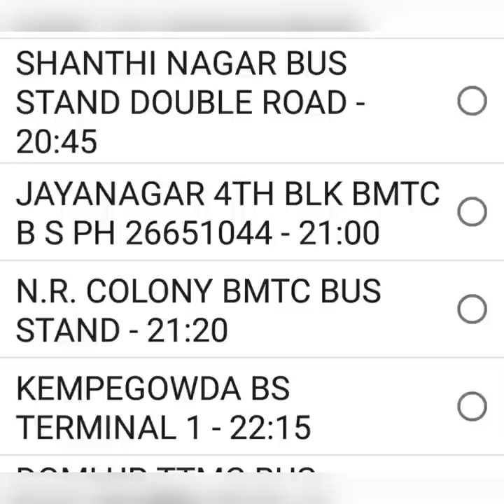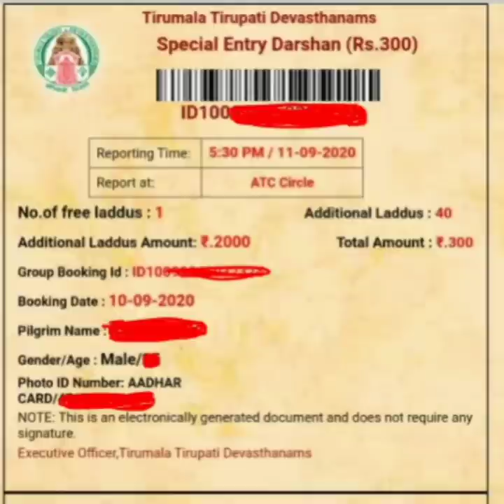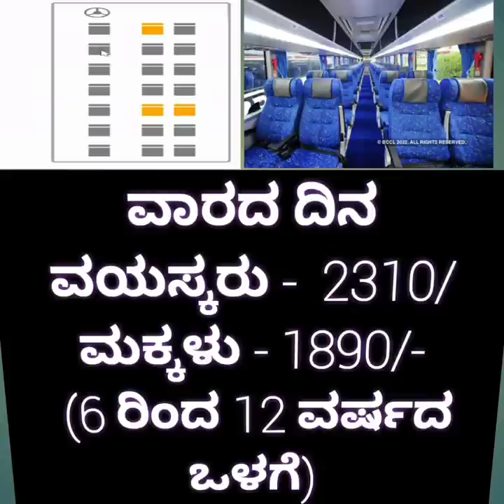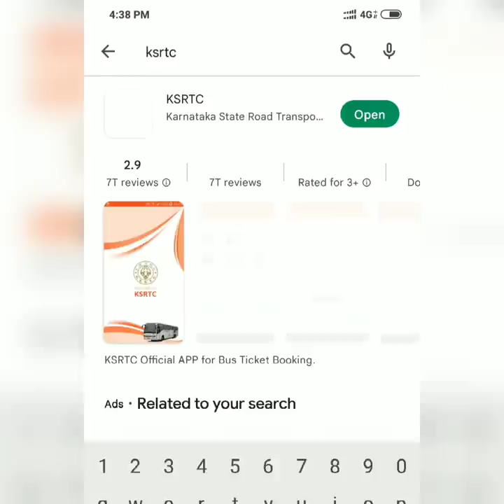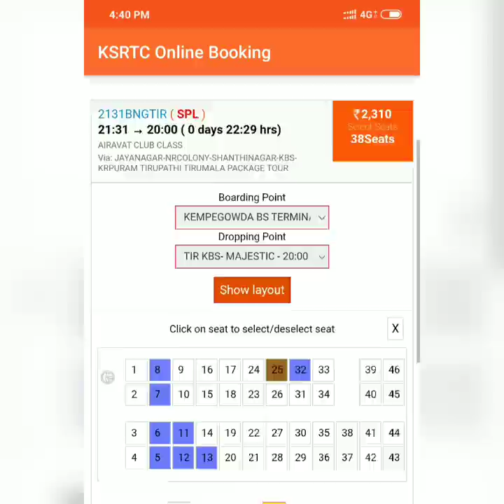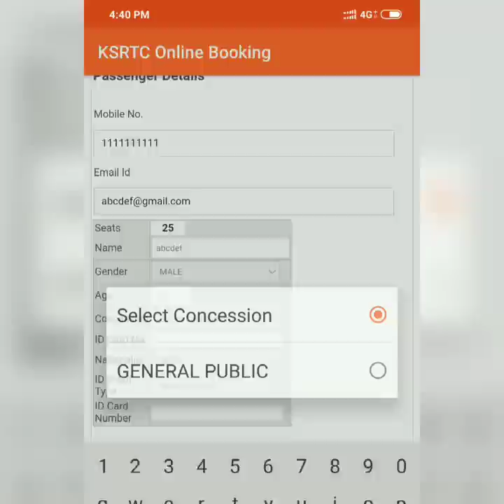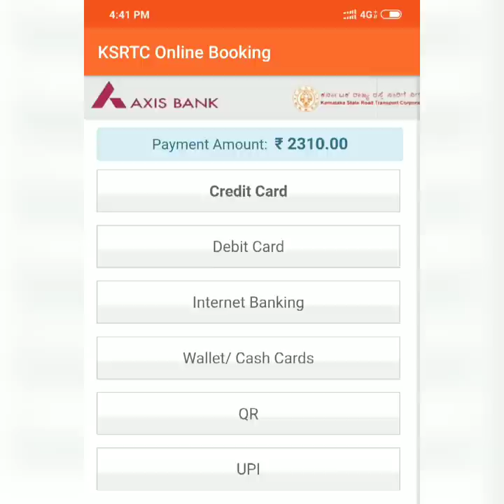Tirupati tour package | KSRTC Tirupati Tour | ತಿರುಪತಿಗೆ ಹೋಗೋದು ಹೇಗೆ | How to reach Tirupati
. Tirupati tour package
 KSRTC Tirupati Tour
 ತಿರುಪತಿಗೆ ಹೋಗೋದು ಹೇಗೆ
 How to reach  Tirupati
tirupati temple travel guide
turupati temple visit guide
Tirupati temple guide
Tirupati package from banglore
tirupati package
tirupati package tour
tirupati package from ksrtc volvo bus
tirupati package trip from bengaluru
tirupati tour package in kannada
how to rwcah tirupati by bus
how to reach tirupati feom train
how to reach tirupati from banglore